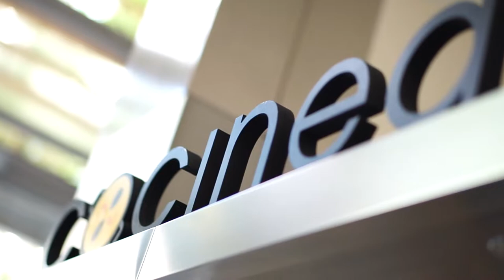Tineco | Another successful TinecoOpenDay in Spain!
Another successful TinecoOpenDay in Spain!
We are thrilled to see our guests experience the Tineco innovative floor care lineup, and see first-hand how clean the space turned out to be.
Want to be part of the fun? Watch the video!